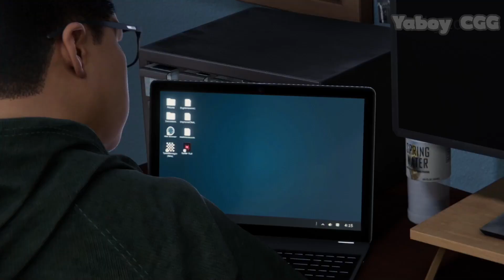Miles tells his Mom he's SPIDER-MAN Miles Morales PS5 (Rio Morales) Cutscene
Current Gameplay
Playstation 5 - Marvel's Spider-Man Miles Morales